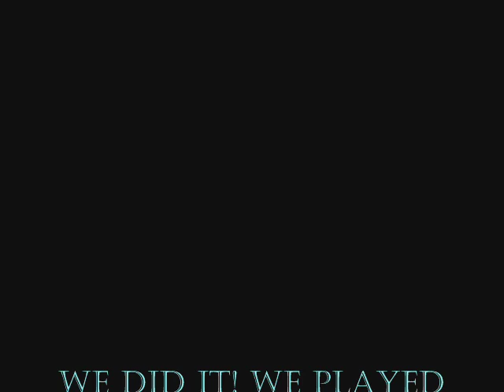America and Canada; The Pocky Game - Hetalia Skit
So, as requested by DeadXombieAssasin, we present to you; The North America Bros playing the pocky game~
It's just a little thing, really~

x Kisa

And hunt us down on Facebook; Derpypancakespro